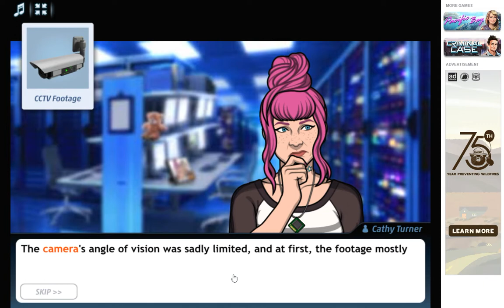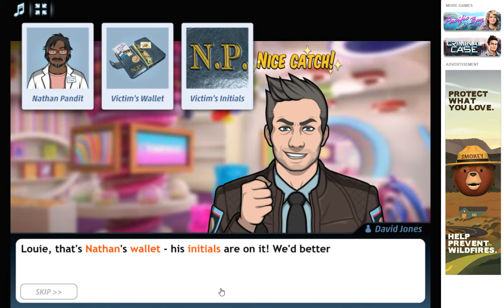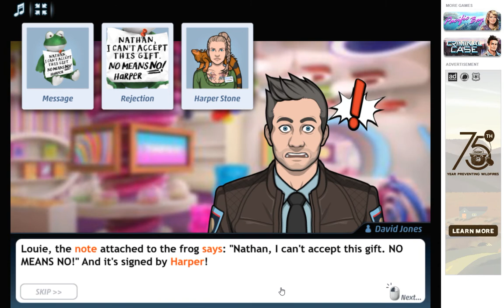NEW EVIDENCE! Zoo Crime Scene (Part 05) (NO TALKING GAMING)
Criminal Case is a crime investigating game on Facebook. You will play as an investigator which you customized yourself and by the use of your facebook account name. You will investigate cases in different places in every level in the map and every case has different victims and killers. You can buy clothes of your character, energy packs, pet dogs as an investigation  companion that you have to feed base on how long you will play. You can also play with your facebook friends.. I don't have a lot of friends playing it, so do you wanna be my friend and play with me? PLAY Criminal Case. It also have other games with it with different settings and time but with the same gameplay. Watch me play as I investigate the crime scenes...